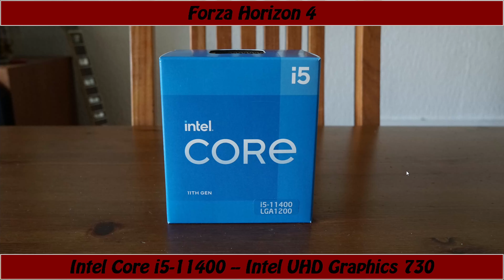Intel UHD Graphics 730 -- Intel Core i5-11400 -- Forza Horizon 4 Benchmark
FH4 Benchmark @ 720p Very Low Preset

i5-11400 -- UHD 730 Test Setup:

CPU : Intel Core i5-11400 [The same CPU as the i5-11400F, but with the UHD 730 IGP]
[The i5-11400 is not unlocked, so you cannot overclock it (with the multiplier)]
RAM : 16GB G.Skill Ripjaws V 3200MHz CL16 2X8GB (F4-3200C16D-16GVKB) [Not Overlocked -- XMP Profile was used]
Motherboard : Gigabyte H470M DS3H (rev. 1.0)
Graphics Card : Intel UHD Graphics 730 -- Base 350 MHz -- Max 1.30 GHz -- Max VRAM 64 GB -- 24 Execution Units [Not OCed]
SSD : 1TB Samsung 860 QVO
HDD : 6TB Seagate Backup+ + 8TB Seagate Backup+
CASE : Cooler Master MasterBox 5
PSU : Cooler Master G650M
OS : Win 10 64 bit
Monitor: BenQ 4K 60Hz

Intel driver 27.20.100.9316